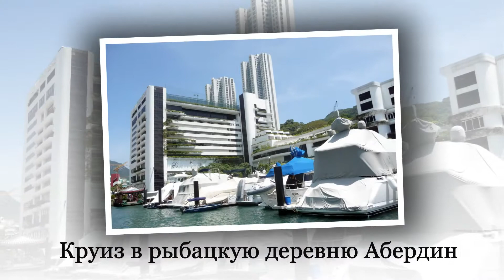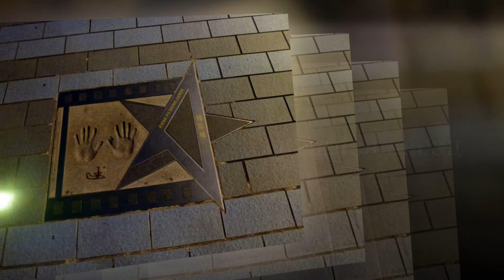China - 2013, Hong Kong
Путешествие в Китай, сентябрь 2013 года. Гид-Леонид Либерман. День первый и второй, Гонконг.